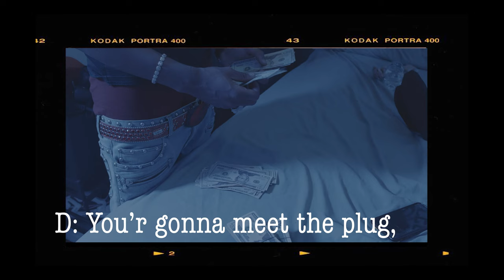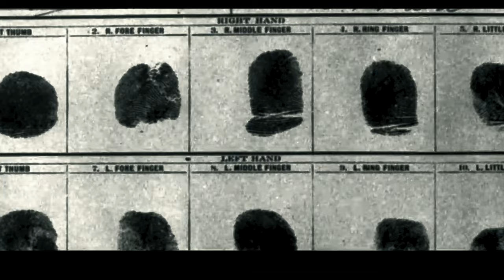Drew Drippy - Welcome To Drippy World(Short Film) Dir. Action!ade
A Hello Humvn Production

Dir/Dp/edit/ Action! Ade

Starring
Drew Drippy
Kadia Iman
Action Ade
Remi Roxx
Ice Kream
Marc Andre
Josh Avier

Drew Drippy